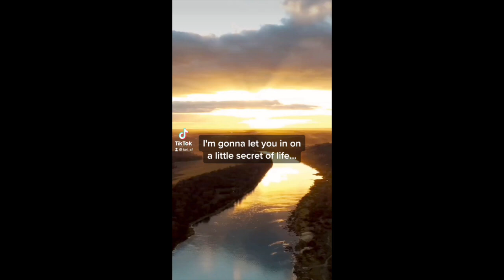I'm gonna let you in on a little secret of life